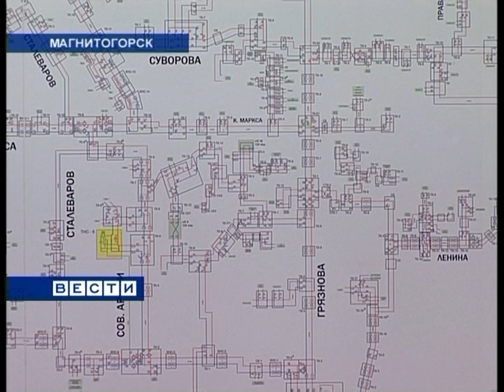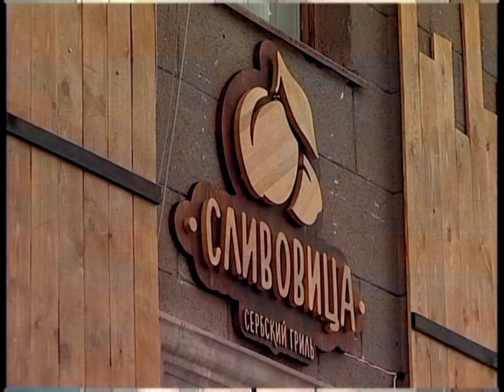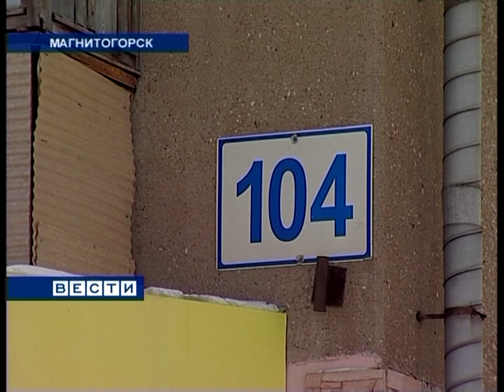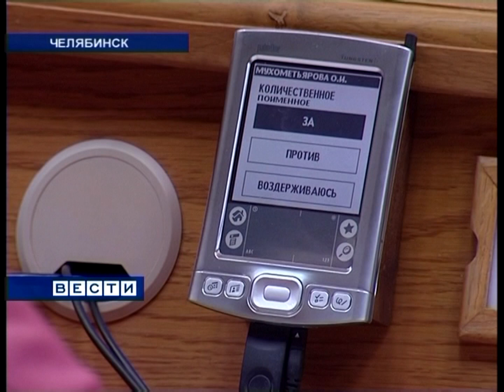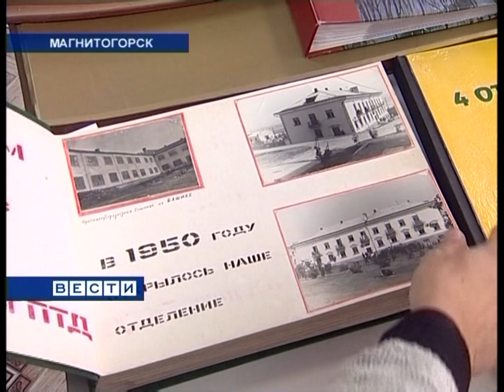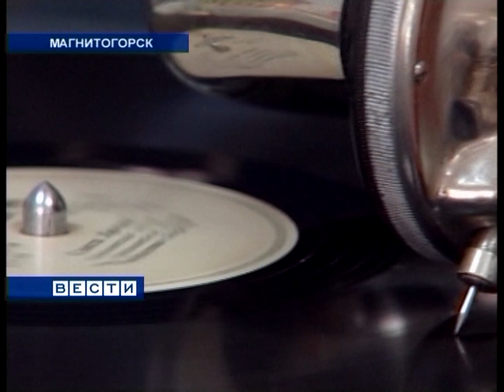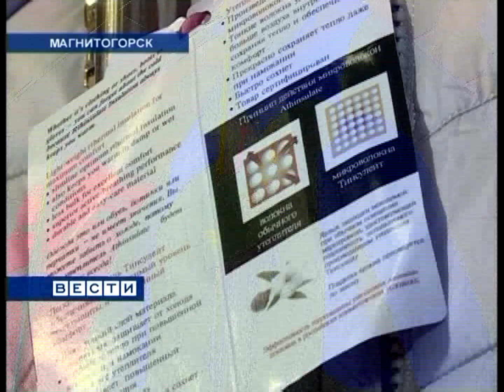"Вести Магнитогорск"_ П.Атеева (вечер) 24.11.2016г.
"Вести Магнитогорск"_ Полина Атеева  (вечер)  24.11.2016 год.    (Архив МГТРК)